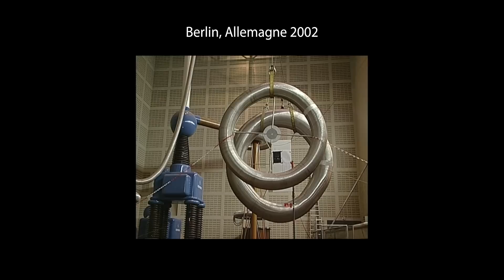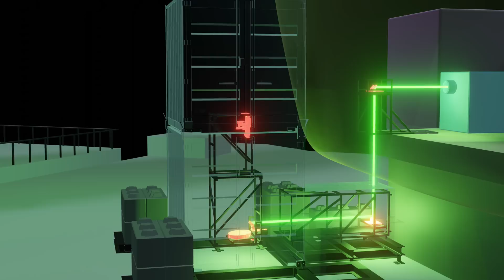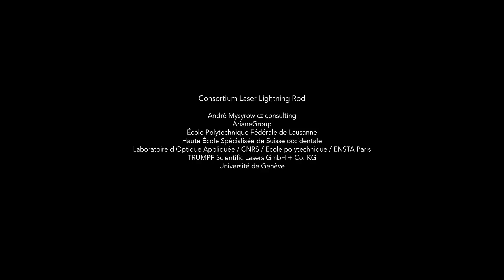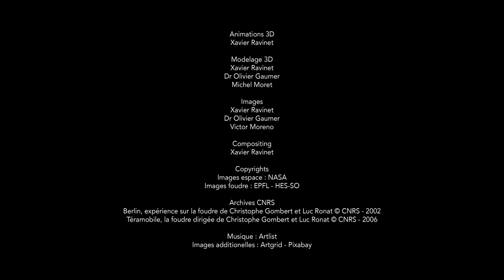Dévier la foudre grâce au paratonnerre laser / Deflecting lightning with a laser lightning rod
Grâce à un laser haute puissance installé au sommet du Säntis (CH), un consortium européen dirigé par l’Université de Genève, l’École polytechnique (Paris), l’EPFL et TRUMPF est parvenu à guider la foudre ⚡. Cette première ouvre la voie au développement de paratonnerres plus performants.

A European consortium led by the University of Geneva, École Polytechnique (Paris), EPFL and TRUMPF has managed to guide lightning ⚡ using a high-power laser installed at the top of Mount Säntis in Switzerland. This unprecedented experiment opens the way to the development of more efficient lightning conductors.